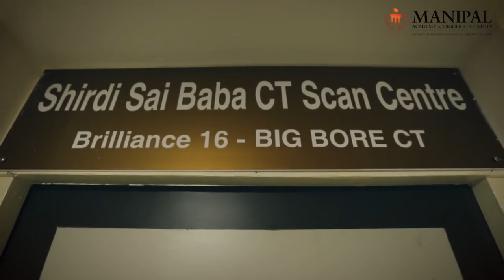Kasturba Medical College, Manipal Academy of Higher Education, Manipal